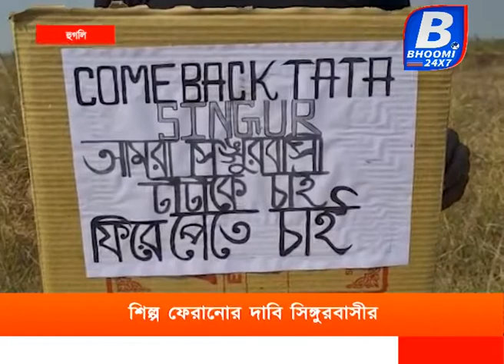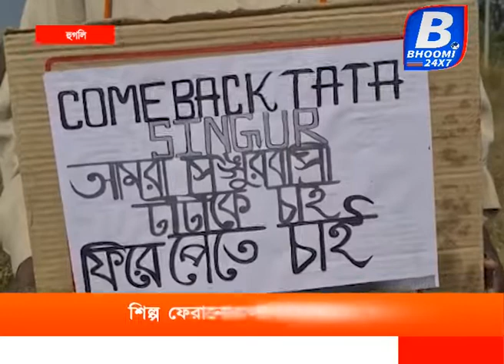শিল্প ফেরানোর দাবি সিঙ্গুরবাসীর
সিঙ্গুর মানেই জমি আন্দোলন। এই সিঙ্গুরেই টাটা প্রকল্পের বিরোধিতা করে এবং চাষীদের জমি চাষযোগ্য করে ফেরতের দাবিতে বৃহত্তর আন্দোলন করেছিলেন তৎকালীন বিরোধী নেত্রী তথা এখন রাজ্যের মুখ্যমন্ত্রী মমতা ব্যানার্জী। টানা অনশনের পথে সেই সময় অন্য আন্দোলনের ছবি দেখেছিল সিঙ্গুর তথা বাংলার মানুষ। রাজ্যে বাম সরকারের পতন ও পালাবদলের অন্যতম আন্দোলন হিসাবে পরিচিত এই সিঙ্গুরের কৃষি জমি আন্দোলন। এরপর কেটে গেছে অনেকগুলো বছর। এখন সেই সিঙ্গুরকেই প্রধান টার্গেট করে এগোতে চাইছে রাজ্যের শাসক দল তৃণমূল ও প্রধান বিরোধী দল বিজেপি। সিঙ্গুরে বারবার ছুটে আসছে বিজেপি দলের নেতারা। বিজেপি দাবি জানাচ্ছে সিঙ্গুরে আন্দোলন হয়েছে। কিন্তু এখানে না হচ্ছে জমিতে চাষ আর না এখানে এসেছে অন্য কোন শিল্প। তাই রাজ্যের বেকার সমস্যাকে হাতিয়ার করে সিঙ্গুরকেই বেছে নিচ্ছে বিজেপির নেতৃত্ব।